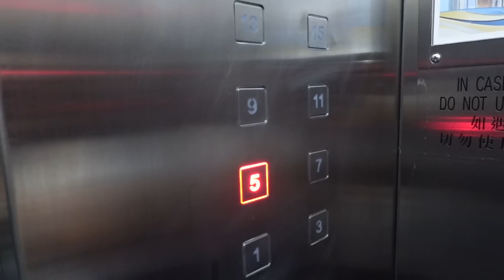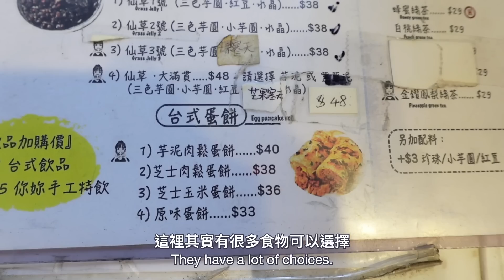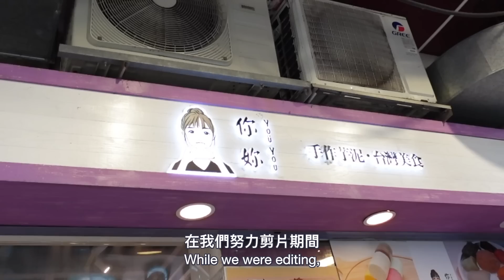S&J《食》 平民價嘅星級私房菜， 沙田區性價比高日本餐， 食完感動到跌爛嘢！Affordable & Scrumptious Private Kitchen & Sushi Restaurant！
又要開飯啦！最近多咗周圍覓食
今次繼續食勻港九新界！
中環過百名人到訪過的私房菜，好味又實惠！
沙田區高質日本餐，容易拍車，又新鮮！
紅磡台灣小食店令我非常滿足， 又食又拎！
( 以上餐廳地址片裏面有)

Time to make you guys hungry again!
Our last vlog on our recent restaurant visits received a lot of positive feedback.
The dinning scene is back in full swing in Hong Kong.
This vlog I went to a Hole in the Wall Private Kitchen with some very good quality Cantonese cuisine. Who'd ever thing that Shatin had such an affordable and fresh Sushi joint, perfect for some sashimi and sushi quick fix. Also this little take out place in Hung Hom was awesome, I hope I can find out where they have moved to...
(All address and details in the vlog)

00:00 START
00:38 鬍鬚佬私房菜
03:22 十和田壽司
08:03 你妳